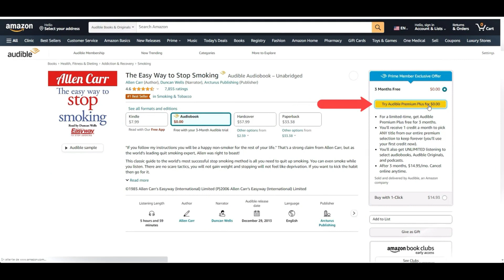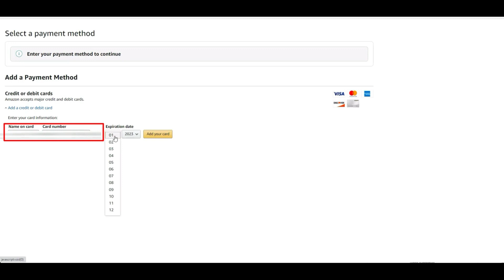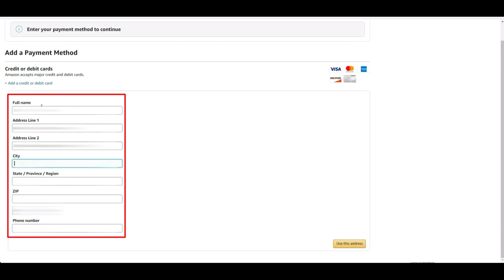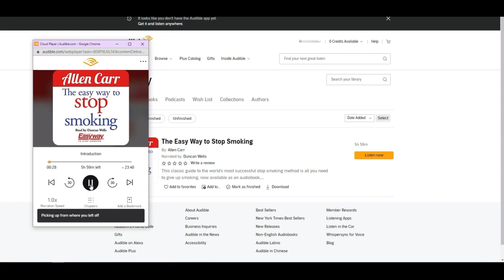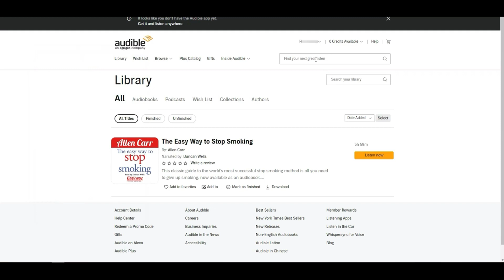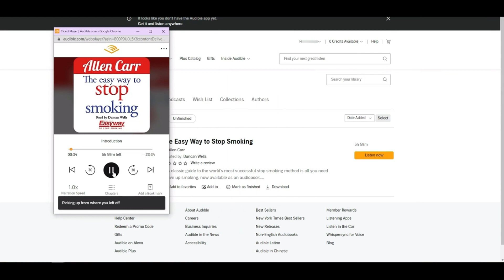F. Scott Fitzgerald's The Great Gatsby - Audio Experience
LISTEN NOW

Immerse yourself in the opulent world of The Great Gatsby, where F. Scott Fitzgerald masterfully depicts the glitz of the roaring twenties. This FULL audiobook captures the nuances of love, ambition, and mystery through enchanting narration.

Dive into the tale of Jay Gatsby and his unrelenting dream, brought to life with eloquent storytelling. Discover the mesmerizing charm and tragic beauty that earned this book its classic status. If you want to own this experience, check out more details

Enjoy listening? Start your trial and get your first audiobook for free :⏵⏵

Book Modern Man in Search of a Soul

Uncover the Depths of the Modern Man | Audiobook Exploration
F. Scott Fitzgerald audiobook
Books: 1920s novels
classic literature
Best Audio books - fiction